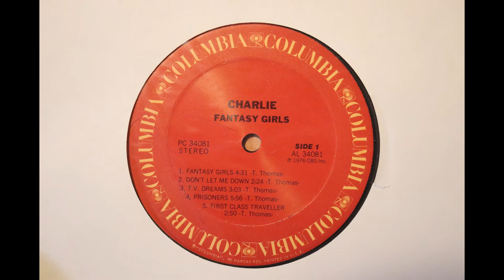Charlie - Fantasy Girls (1976) [Complete LP]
Charlie was a British band active from the mid 1970s through the early 1980's.

Charlie released this album in 1976 on Columbia Records, catalogue number PC 34081. Like all the other Charlie recordings, this album has been deleted for decades.

Charlie is a band that should be far better known than it is, or was. I have put a Charlie Playlist on the channel for anyone interesting in hearing more of this band.

Audio here taken from a 1970's US pressing of the original Columbia Records vinyl LP.

1. Fantasy Girls                                              0:00
2. Don't Let Me Down                                    4:37
3. TV Dreams                                                  7:03
4. Prisoners                                                 10:15
5. First Class Traveller                               16:09
6. Greatcoat Guru                                        18:00
7. Please Let Me Know                               24:09
8. Miss DeLuxe                                            28:13
9. It's Your Life                                             32:13
10. Summer Romances                             37:47

Credits:

Steve Gadd - drums, percussion (Note: Not the Steve Gadd who was a leading session drummer in the US]
Martin Smith - guitar, backing vocals
John Anderson - bass, backing vocals
Terry Thomas - guitar, lead vocals